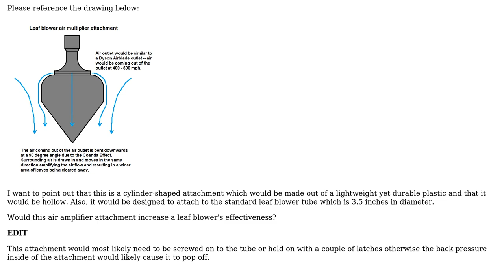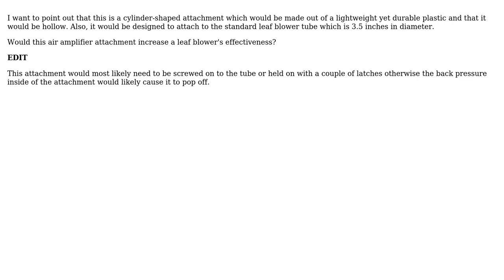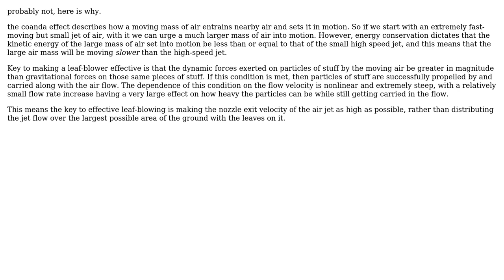Engineering: Would this air amplifier attachment increase a leaf blower's effectiveness?